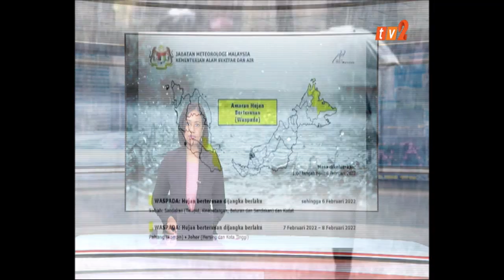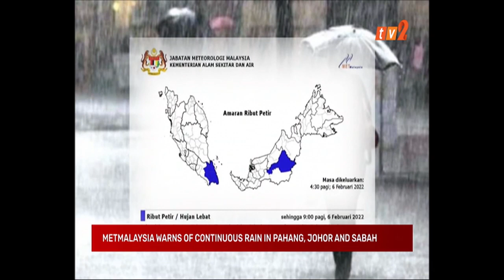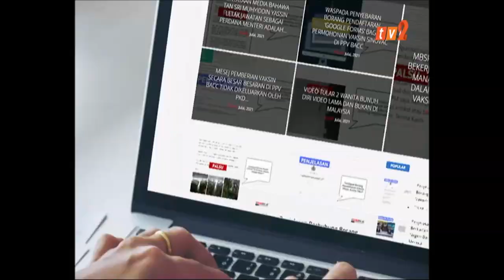7 FEB 2022 – UPDATES @ NOON